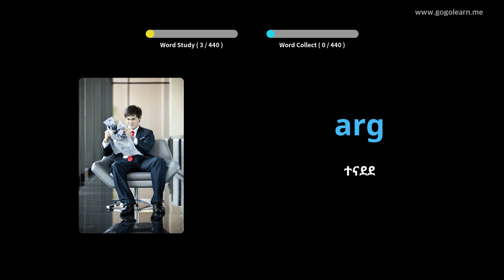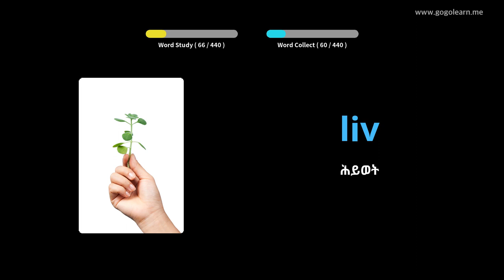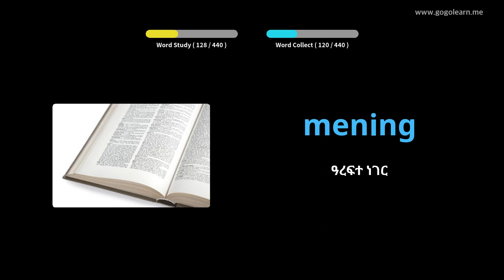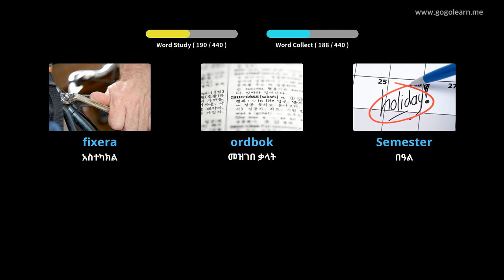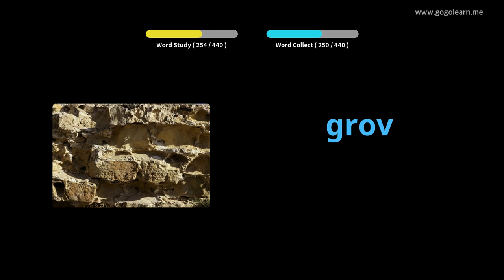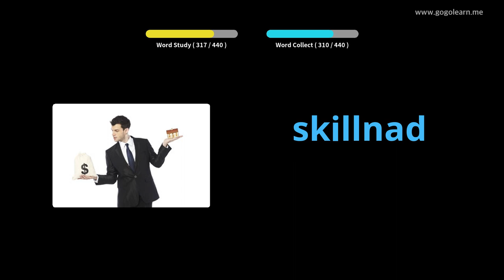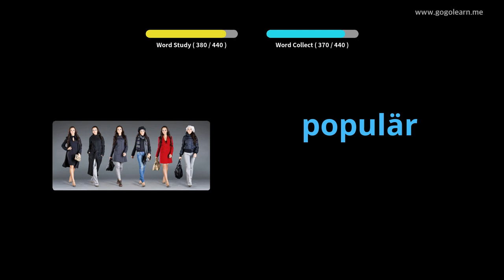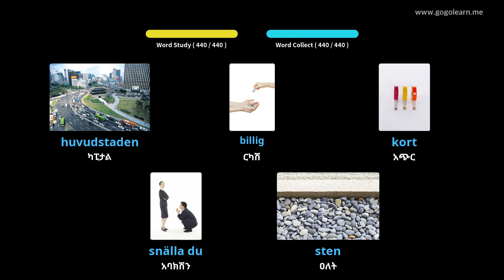የስዊድንኛ መዝገበ ቃላት የመጀመሪያ ደረጃ ትምህርት ቤት | Golearn